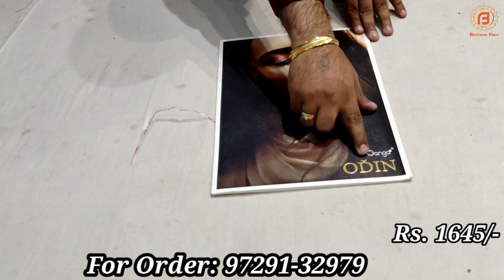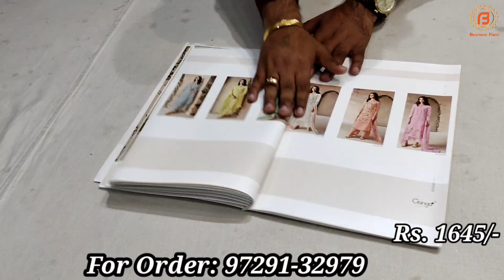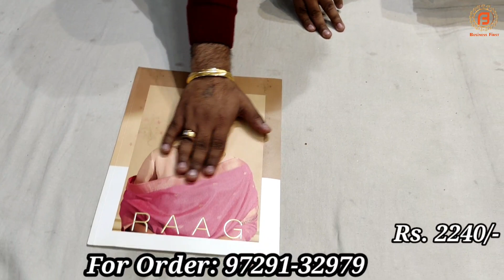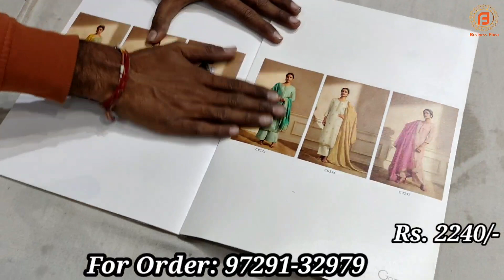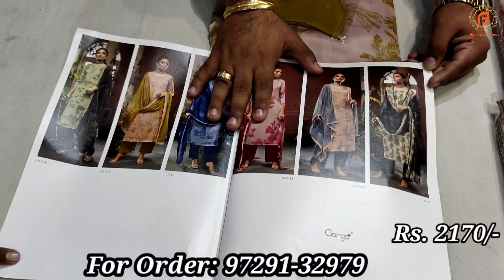Ganga Special | Branded Suits की Unlimited Variety | Ganga Brand का हर Article मिलेगा यहाँ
Shop Address-
Name : Gaba Fahioner

Address : Opp. Bus Stand , Main Road, Ambala City

वीडियो बनवाने के लिये मेल कीजिए

Camera :-
Camera 2 Used For Video : Sony A 6400
Camera 3 Used For Video : Canon 200D